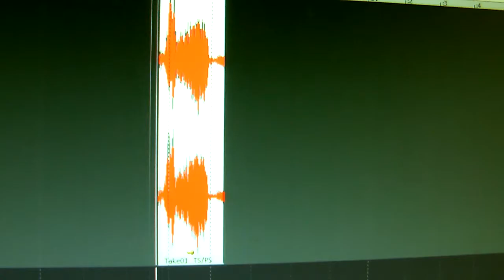What!?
I don't know either.